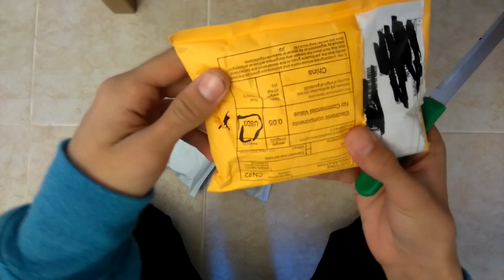unboxing #5.Fashion White Sapphire.Channel Relay.Blackhead Remover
Contribute to the development of channel!
(This contribution will help in developing the channel)

Details about  New Fashion White Sapphire 925 Silver Filled Wedding Ring Size 5-9 Womens Jewelr

 Details about  1pcs 5V 2--Channel Relay Module for Arduino PIC ARM DSP AVR Electronic

 Details about  100pcs 1/4w Watt 10K ohm 10Kohm Metal Film Resistor 0.25W 100000R 1%

 Details about  1 Pcs Blackhead Remover Deep Cleansing Peel Off Acne Black Mask Mud Face Mask